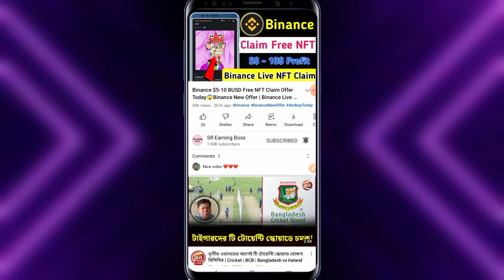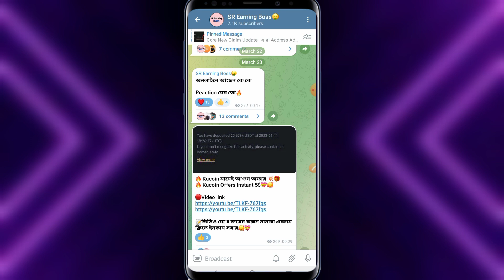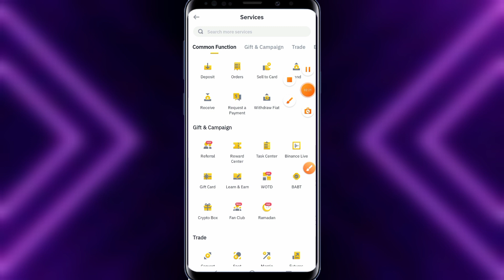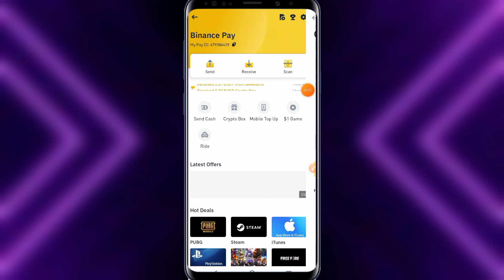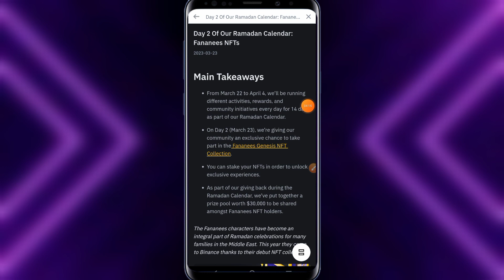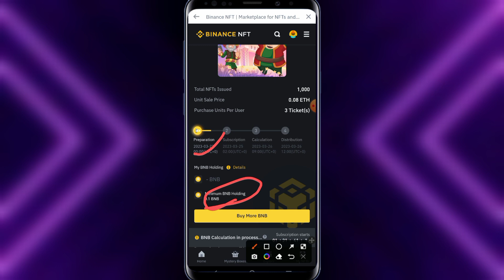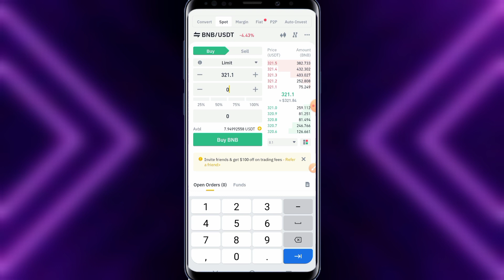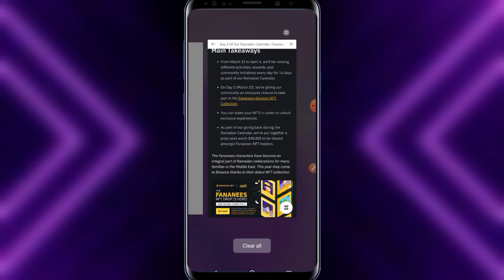Binance $5-140$ BUSD Free NFT Claim Offer Today😱Binance New Offer | Binance NFT Claim & Sell